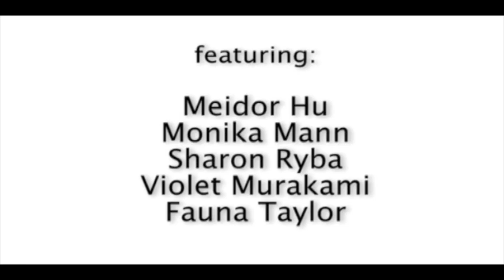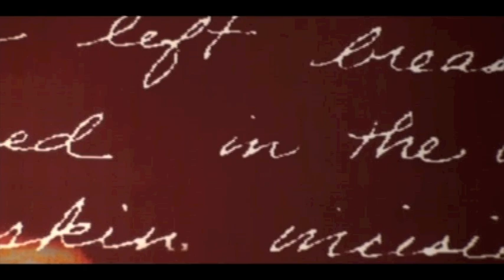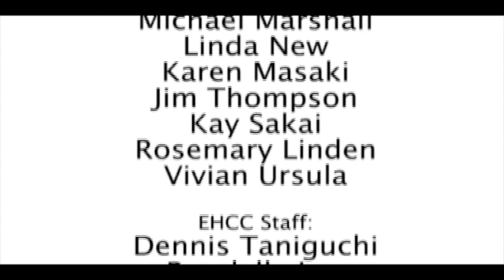HCC Art Faculty Exhibition EHCC/HMOCA Hilo Hawaii Jan 2010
An inspiriting exhibition of art from faculty of Hawaii's Community College, Hilo, Hawaii featuring Meidor Hu, Monika Mann, Violet Murakami, Sharon Ryba, and Fauna Taylor